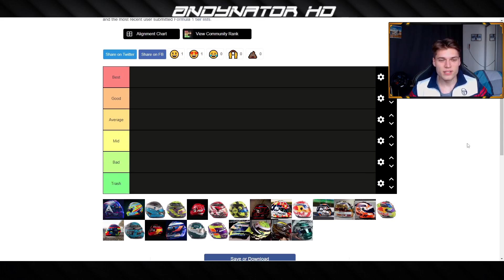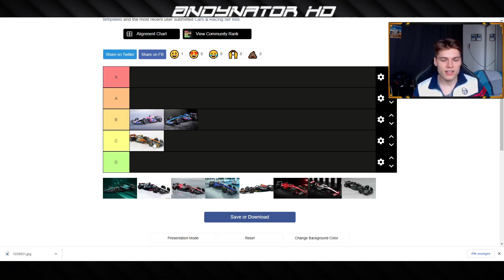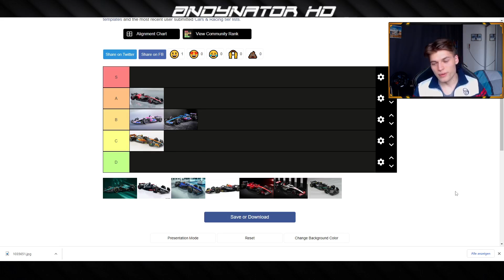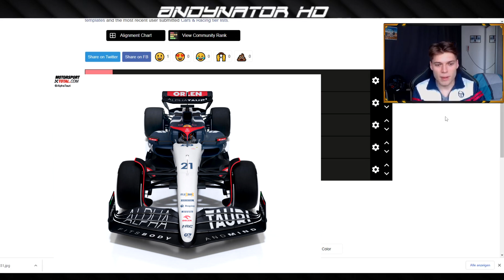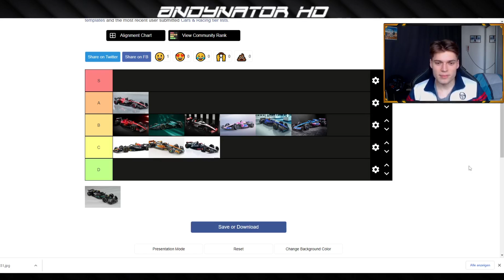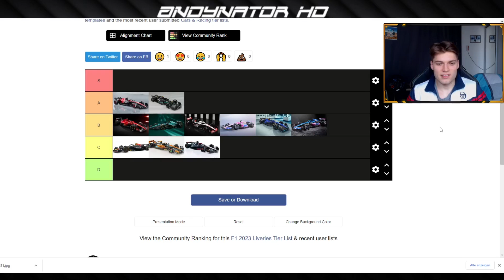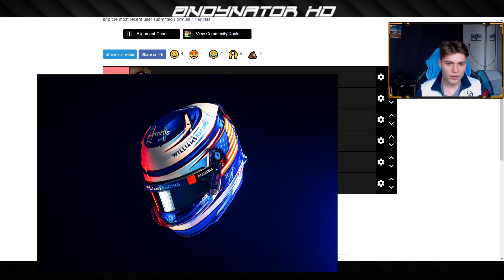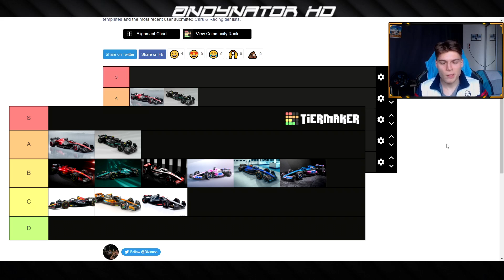ALLE F1 2023 Lackierungen & Helme BEWERTEN! Ranking der besten und schlechtesten | F1 News deutsch